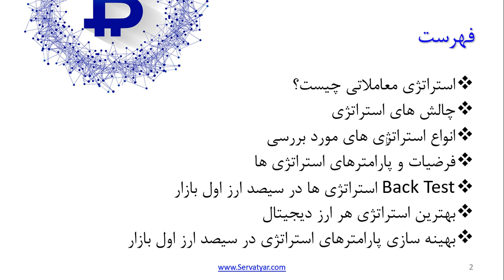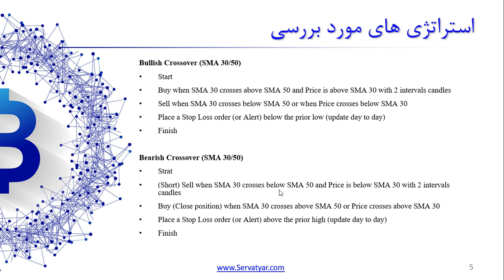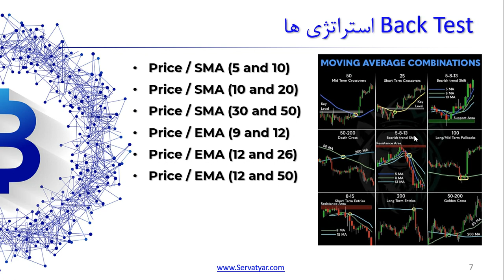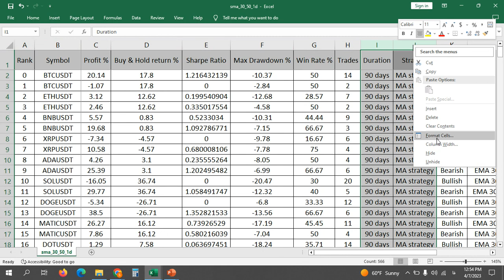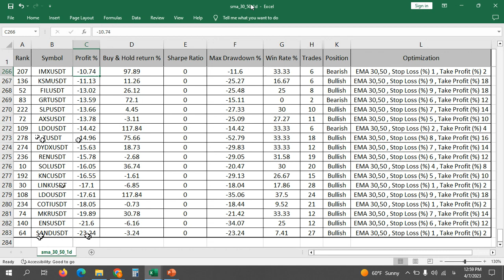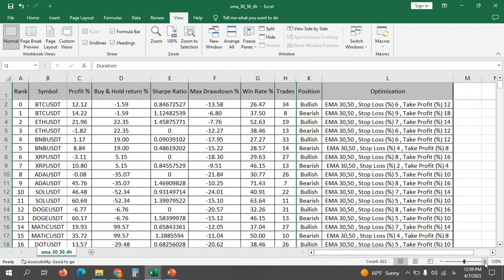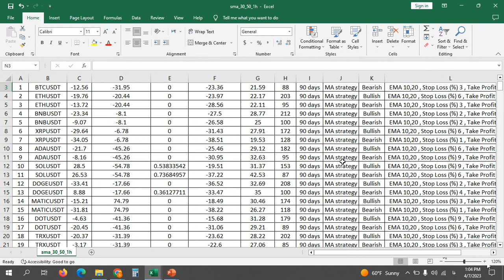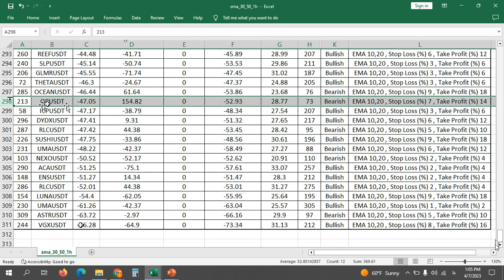تست استراتژی | Back Test Strategy SMA 30,50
بک تست و محاسبه بازدهی استراتژی اس ام ای 30 و 50 در 300 ارز اول بازار ارزهای دیجیتال در سه تایم فریم یکساعته، چهارساعته و یک روزه می پردازیم. در این ویدیو نسبت شارپ ریشو و حالت های مختلف خرید و نگهداری ارزها نیز مورد بررسی و مقایسه قرار گرفته است. پانزده استراتژی دیگر نیز در این دوره محاسبه بازدهی و بهینه سازی استراتژی های مورد بررسی قرار خواهد گرفت

فهرست
00:00 مقدمه
00:50 استراتژی معاملاتی چیست
01:40 چالش های استراتژی معاملاتی
02:35 الکوریتم استراتژی معاملاتی SMA30,50
04:30 فرضیات استراتژی معاملاتی
05:05 تست پانزده استراتژی معاملاتی
07:08 بهینه سازی استراتژی معاملاتی
07:45 Back test strategy SMA 30,50 - Timeframe 1D
13:05 Back test strategy SMA 30,50 - Timeframe 4H
17:50 Back test strategy SMA 30,50 - Timeframe 1H